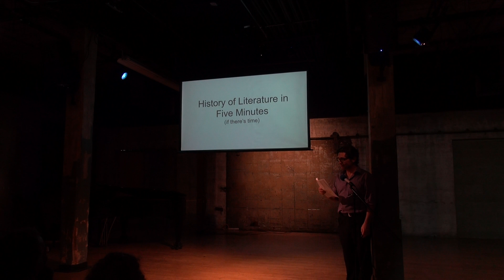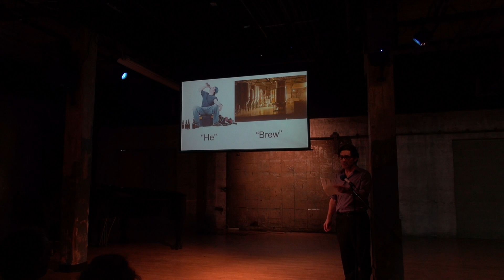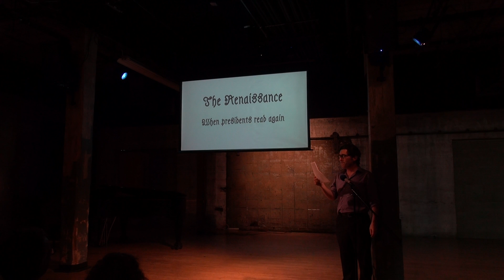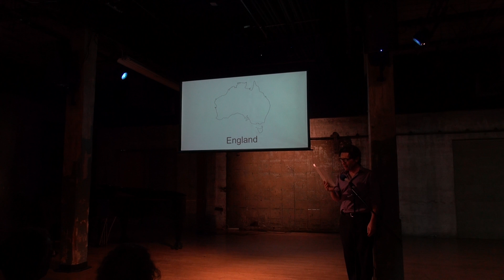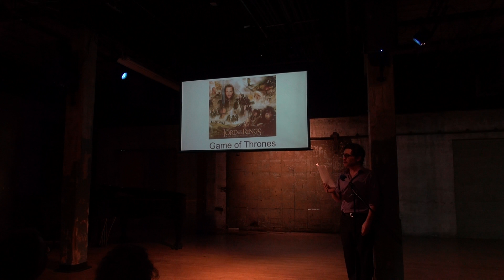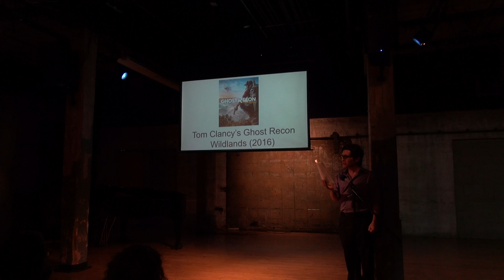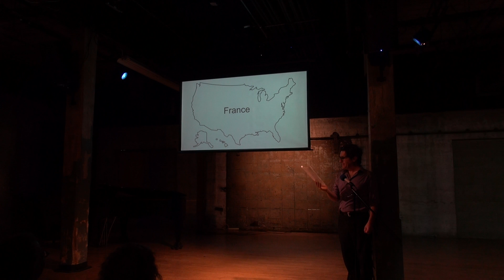Method and Mystery - History of Literature in 5 Minutes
A performance from the Method and Mystery masquerade, book launch and musical cabaret, the kick off for the book Method and Mystery: A Research-Based Guide to Writing and Teaching Poetry Plus 60 Prompts to Bring Your Students Deeper.